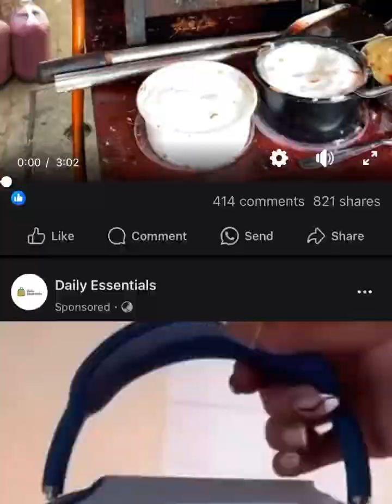Ninja fririce -sezwan